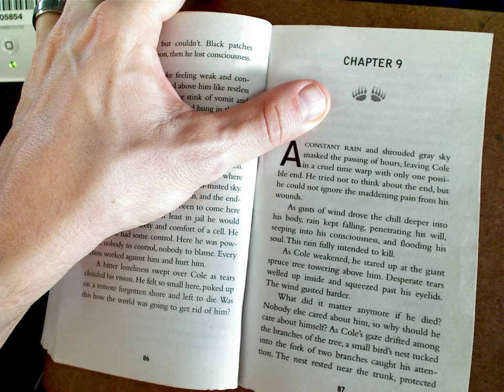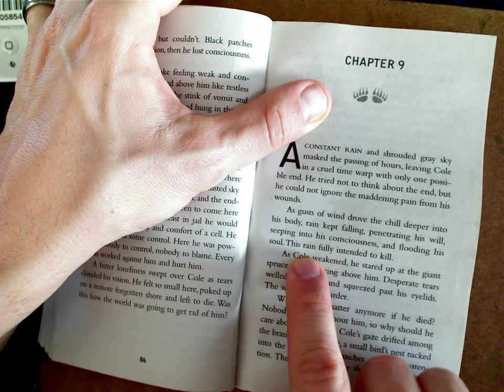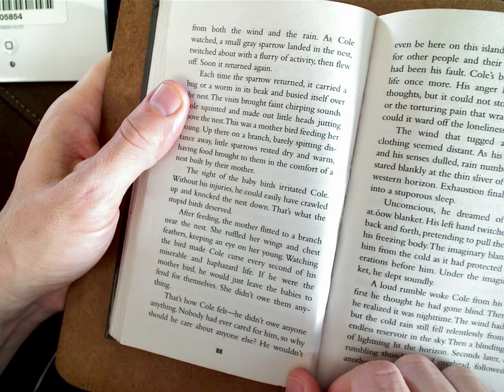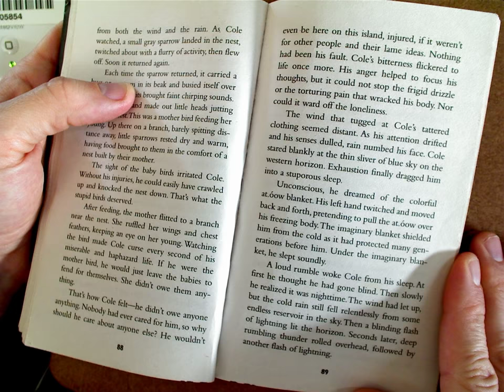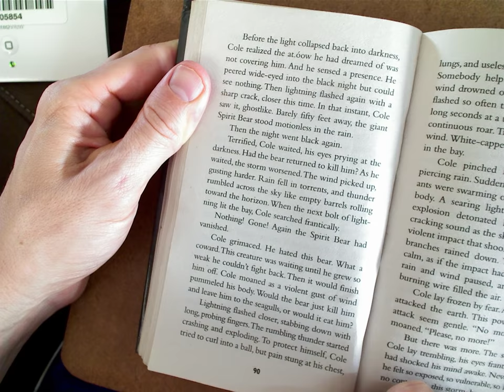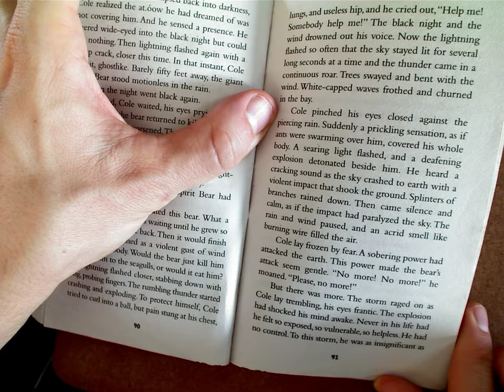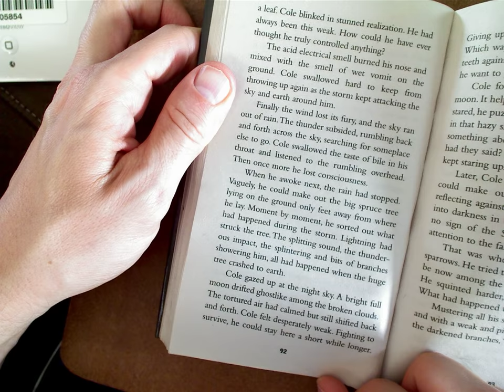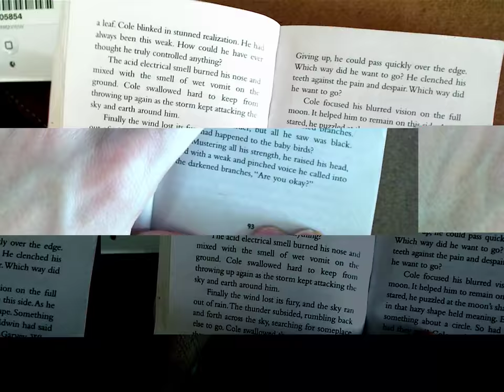Touching Spirit Bear - Chapter 9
Cole Mathews has been badly injured after attacking the Spirit Bear.  What will happen next?